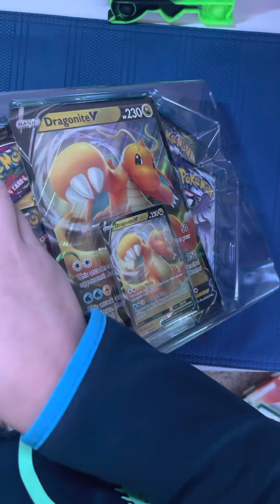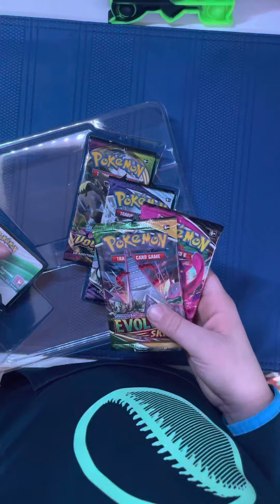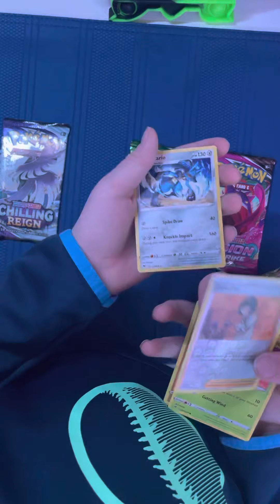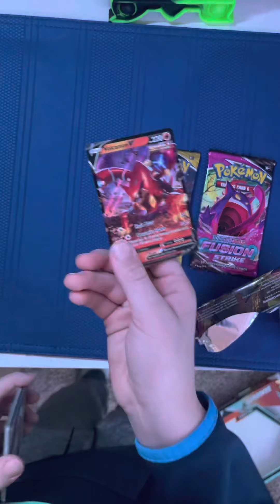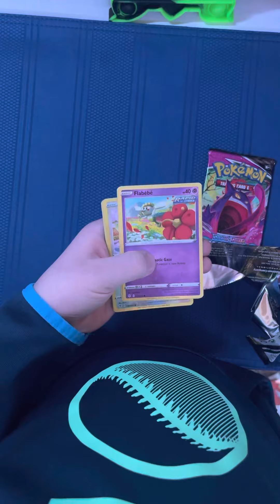Dragonite Pokémon box￼